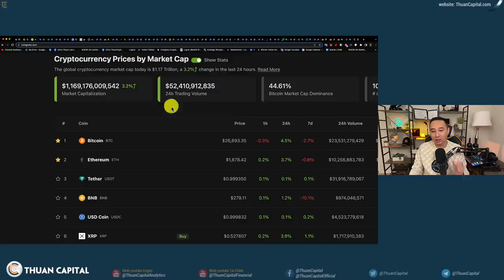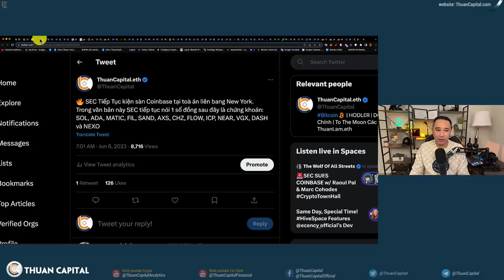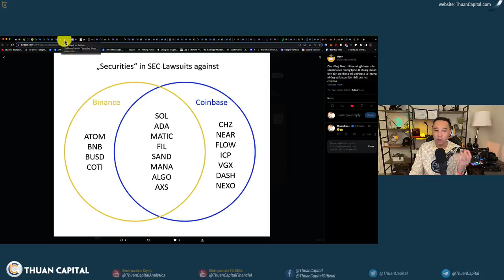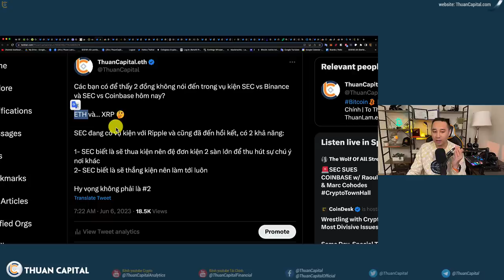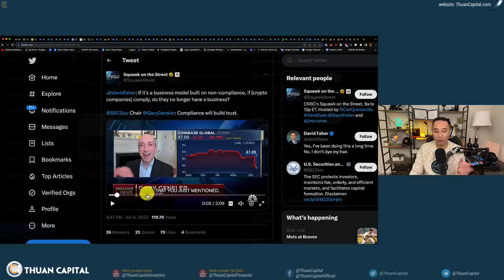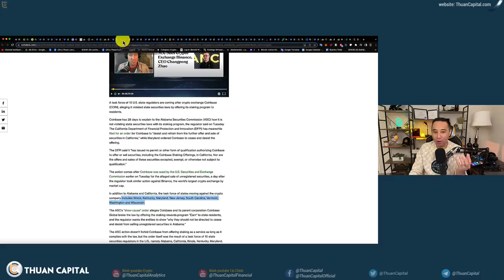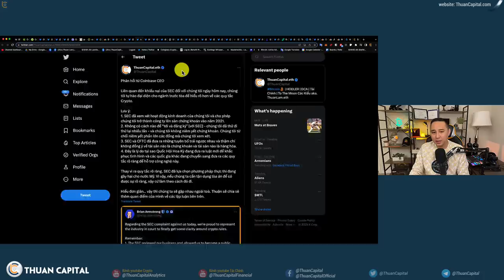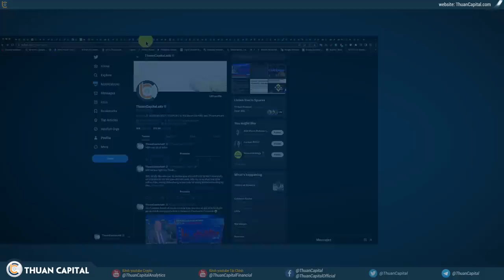1619 (Part 1) SEC Kiện Coinbase - Các Token Được Gọi Tên / Tại Sao SEC Chọn Thời Điểm Nay?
⏱️ TIMESTAMPS
00:00 - Thị trường hồi phục nhẹ sau FUD
01:44 - Văn bản kiện của SEC với Coinbase tại toà án liên bang New York
03:27 - Cổ phiếu Coinbase kết thúc giảm 12%
04:38 - Các token SEC gọi là chứng khoán trong 2 văn bản kiện Binance và Coinbase
08:30 - Quảng cáo tài trợ kênh: Cerus Markets
10:08 - Phỏng vấn chủ tịch Gary Gensler: Mô hình kinh doanh bất hợp pháp
13:00 - Tạo sao SEC chọn đưa ra các cáo buộc thời điểm này? Phản hồi từ Brian Armstrong - Coinbase CEO
🔵 GIỚI THIỆU CERUS MARKETS:
Được thành lập vào năm 2022, Cerus Markets Limited là nhà môi giới đa tài sản được ủy quyền và quản lý bởi Labuan FCA, Malaysia.